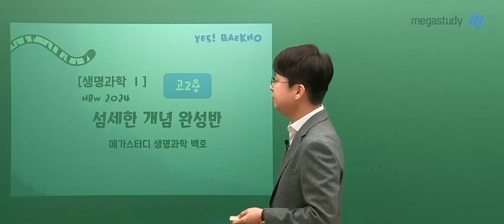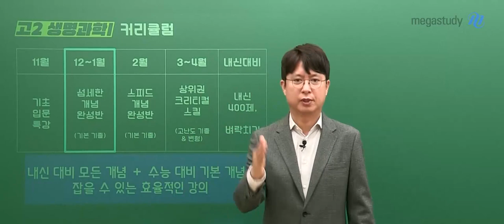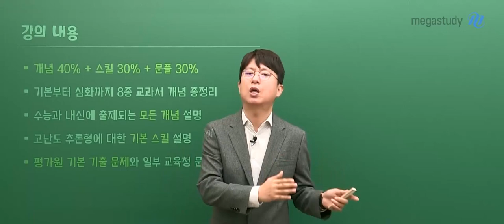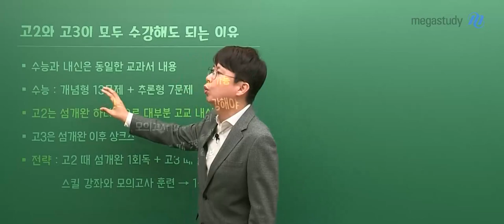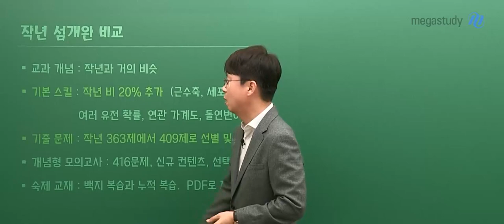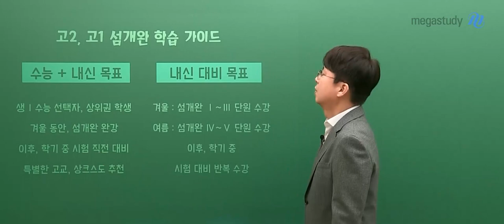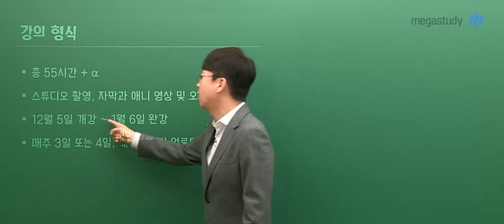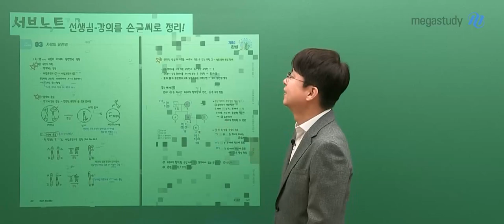[메가스터디] 생명과학 백호쌤 - [생명과학l] NEW 2024 섬세한 개념 완성반 OT (고2용)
생명과학 백호 선생님의 NEW 2024 섬세한 개념 완성반 OT (고2용) 영상입니다.